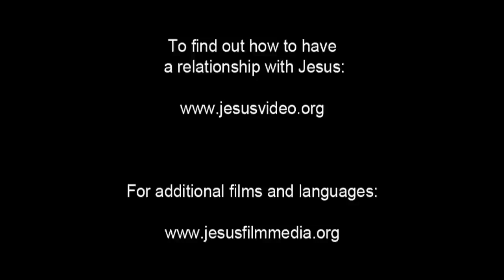Victory Everyday Everywhere... Revelation 12:11

Jesus...
Jesus...
Jesus...